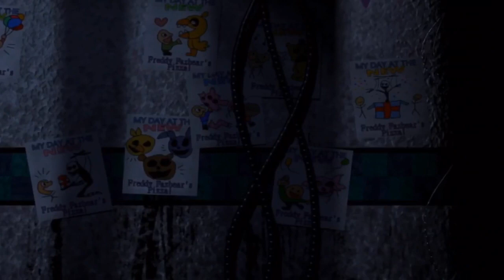Plush Toys Season 5 Trailer